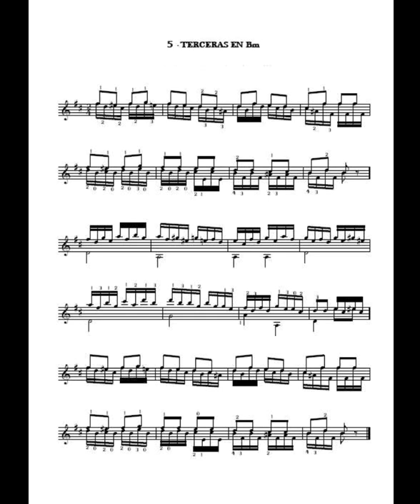TERCERAS EN Bm - Fernando Sor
Ejercicio No. 5 para la práctica de terceras en Bm. Método Sor-Coste
Guitarra: Maestro Julio Vásquez G.